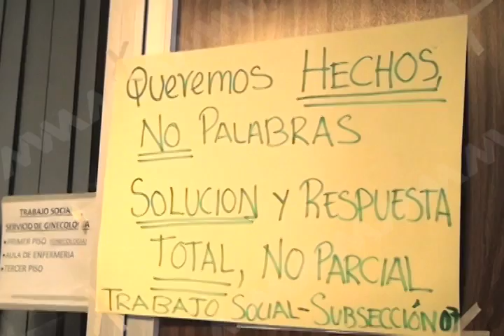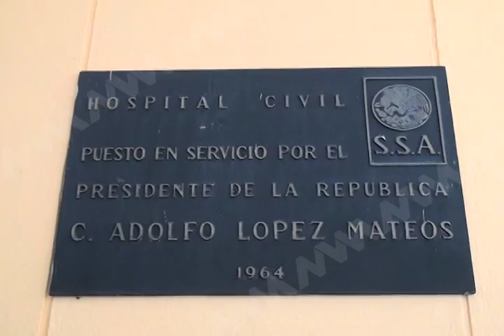Trabajo Social en paro, Mvm Noticias